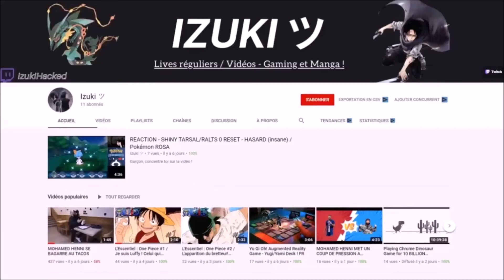Résumé - JUJUTSU KAISEN épisode 18 VF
🎁 GRATUIT : Rejoins mon serveur discord pour être au courant des nouveautés

-Tu souhaites regarder l'épisode 18 de Jujutsu Kaisen en vostfr ? Tu souhaites regarder l'épisode 18 de Jujutsu Kaisen en VF ? Tu souhaites regarder l'épisode 18 de Jujutsu Kaisen ? cette vidéo est faite pour toi !

Dans cette vidéo je condense l'épisode 18 de Jujutsu Kaisen en environ 3 minutes en français, à tout cela est ajouté un résumé concis et précis de l'épisode 18 de Jujutsu Kaisen.

Je t'explique ici tout l'épisode 18 de Jujutsu Kaisen accompagné des images correspondantes à l'épisode 18

► A propos de moi :

Je me relance une dernière fois sur YouTube à cause de multiples bannissements dus à mes nombreux échecs, cependant je suis bien décidé à reprendre de plus belle et revenir plus forts en effet durant ce premier mois 3 vidéos par jours sont programmés sur la chaine ne vous en déplaise alors abonnez vous si vous voulez être au courant des prochaines sorties et devenir un membre à part entière de notre commu' !

► A propos de la chaine :

L'énième retour d'Izuki après le 50ème ban pour raisons injustifiées.
Ma chaine est composé exclusivement de Let's Play ainsi que de vidéo réactions à des animes !
L'objectif de cette chaine est de créer une communauté solide de quoi bien kiffer sur nos lives et nos vidéos.
Clairement on cherche la bonne entente, on ne passera pas à coté de games avec les abonnés, réactions de scan et vidéps mangas / animes en tout genres pour toujours plus de rebondissements !
Cette fois-ci on va pas se faire ban et on compte bien être propulsés dans les STRATING BLOCS DE YOUTUBE et d'enfin récupéré ce trophée !
Rejoins l'aventure mon ami !
N'hésitez pas à vous follow pour ne rien rater !

AVERTISSEMENT :

Je suis simplement un random comme vous et moi je n'ai pas la prétention d'avoir des connaissances supérieures à quiconque, appréciez le contenu comme il se doit !